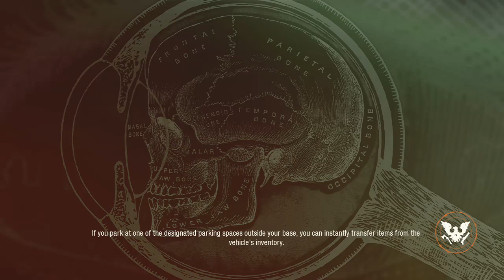State of decay 2 part....2 action!